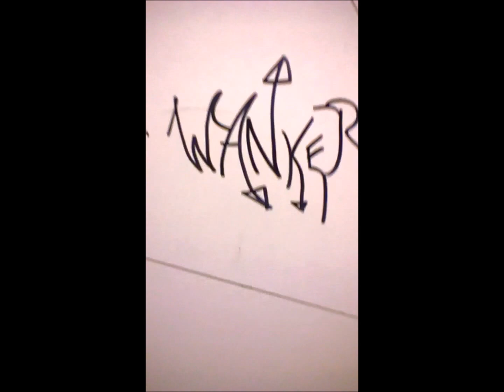Michael Parkinson's Guide to Construction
Michael Parkinson takes a behind the scenes look at the didgeridoos and the didgeridon'ts of construction work in Wolli Creek, Sydney.